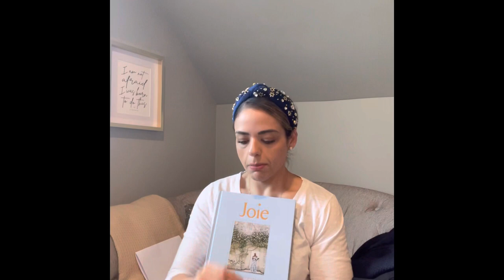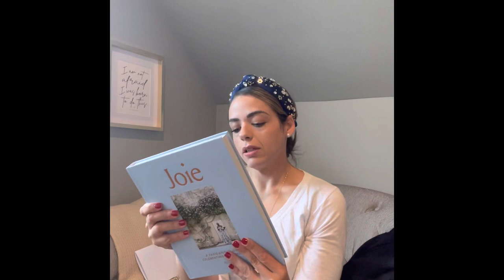Beautiful things…THE Rebecca Welton bag (Ted Lasso), Club Monaco, more Polène, a teacup & a book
Beautiful things and some clothes

Blue Club Monaco shorts

Black Club Monaco shorts

Blue eyelet Romper Club Monaco

Longchamp petal pink travel bag (M)

D&G Sicily aka Ted Lasso bag

Joie book

Joie: A Parisian's Guide to Celebrating the Good Life

Her Instagram: madamedelamaison

Wedgwood Renaissance Gold Teacup & Saucer

Headband is old Lele Sadoughi

Polène Cyme

Initial necklace

Prada Paradoxe